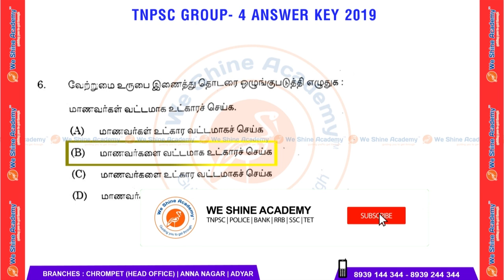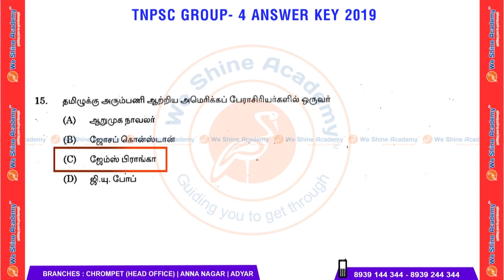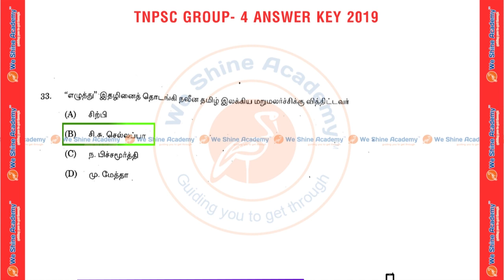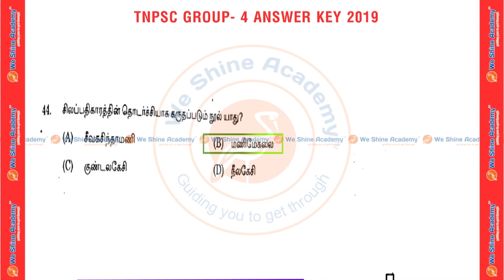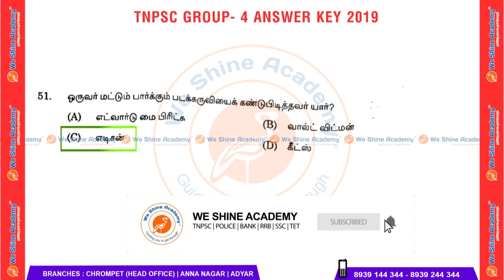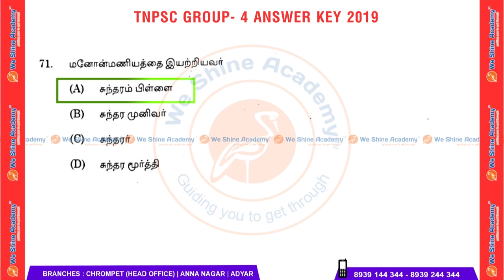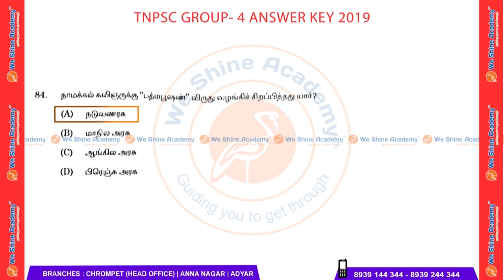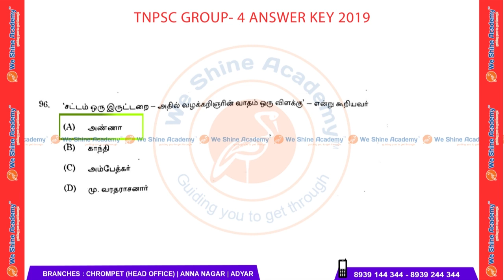TNPSC Group 4 Answer Key 2019 | General Tamil Questions 1-100 | We Shine Academy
We Shine Academy Watch TNPSC Group 4 Answer Key 2019 General Tamil 1-100 Questions from the Experts of Best TNPSC Coaching Centre in Chennai.

notification/

Category